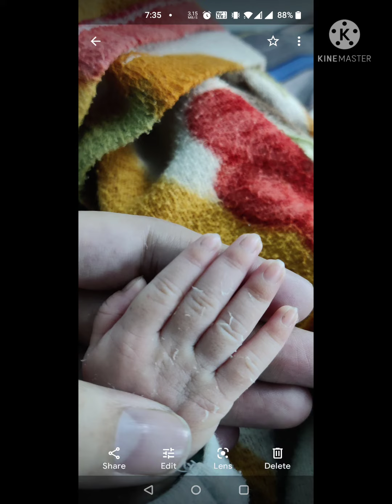Avya my Angel (Day 1 - 1 month)🎉😊